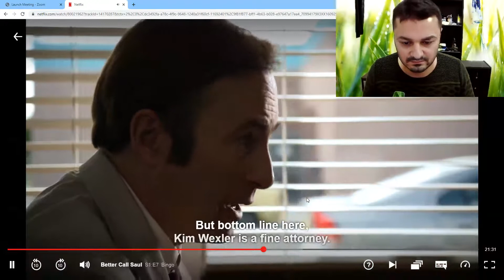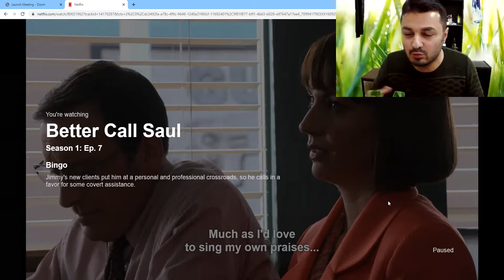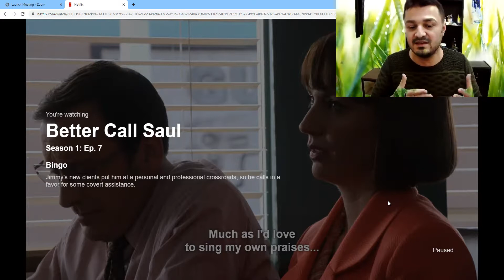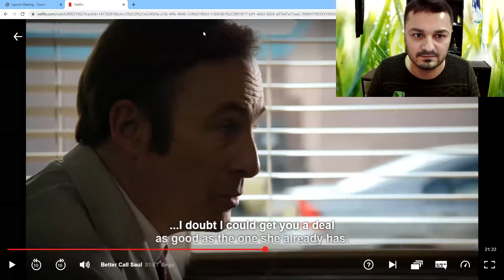Much as I sing my own praises, .... Hadi bakalım türkçe anlamı ne demek? Bilen var mı?